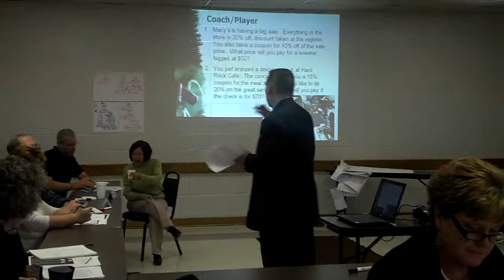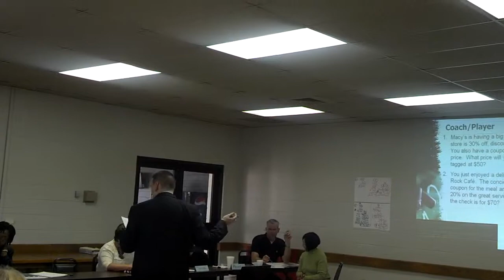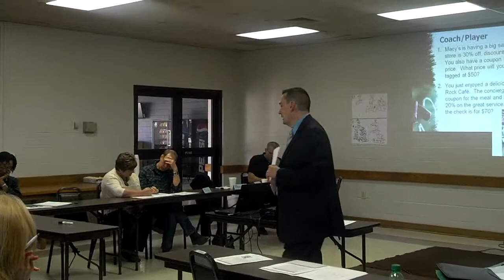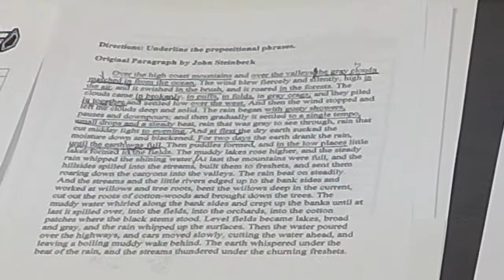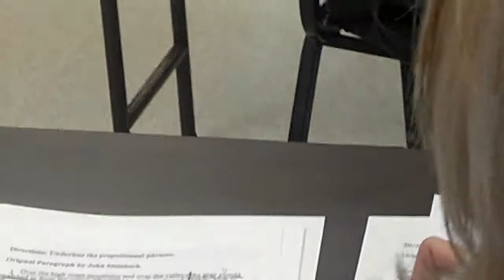Dean, Greg Hodges - Fundamentals of Cooperative Learning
Greg Hodges, Dean, Patrick Henry Community College
at Phillips County Community College
Helena, Ark.